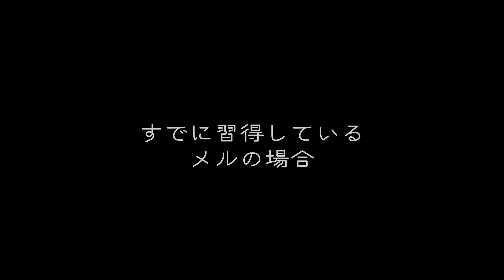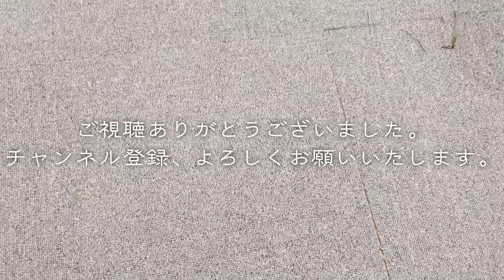【デグー】デグーに芸を教える方法。もう覚えてる芸を再度教えてみたら可愛かった。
デグーは賢く、大体３歳児程度の知能があると言います。
飼い始めた当時にもその片鱗はひしひしと感じていましたが
賢い子なら芸を覚えると見かけ試してみたのがもう大分前です。
もちろん個体にもよると思います。
メルの場合は３日程度でお回りが出来る様になりました。
ペンネの場合はメルがやっていることを見て覚えました。
見て覚えるって本当にすごい事なのですが、はっきり教わっていない分
場所によってできなかったりしていましたが、教え直してみたら、ちゃんと覚えてくれた様です。